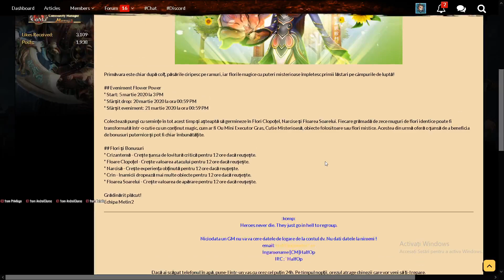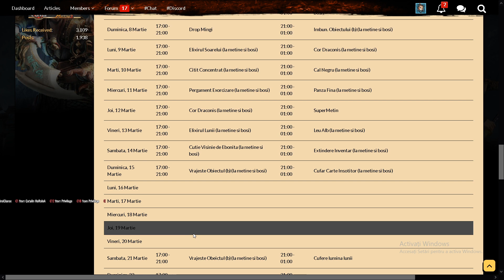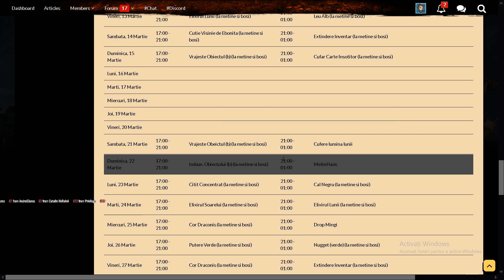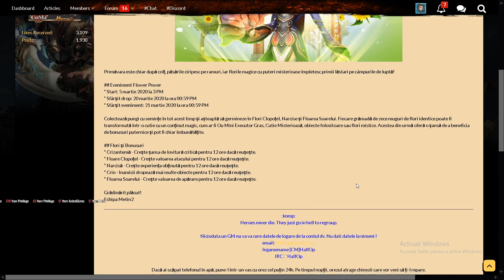[Event] Romania - Rubinum | Event Flower Power |Luna Martie | Metin2.ro